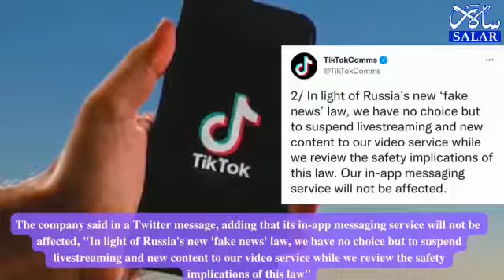Russia-Ukraine War: Tiktok suspends livestreaming in Russia